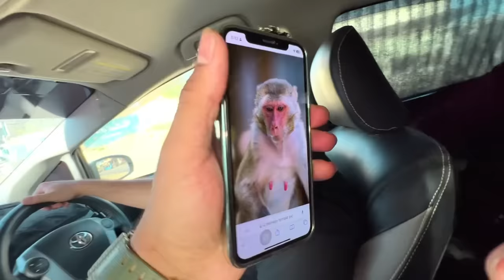FLOATING IFTARI IN ISLAND WITH MONKEY 🙉 DUCK 🦆 FLAMINGO 🦩 PART2 | SYED FAHAD | THE FUN FIN